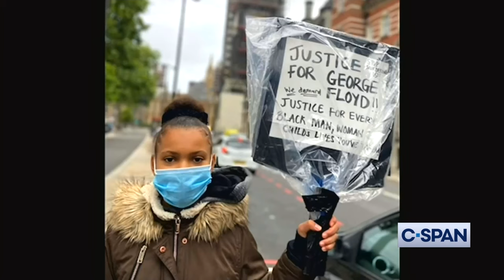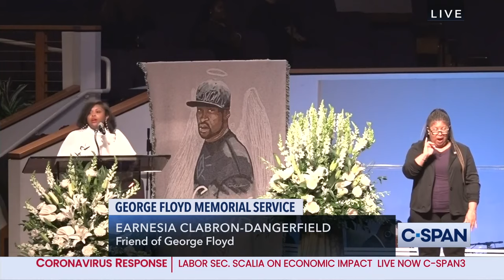George Floyd Funeral Service in Houston, TX